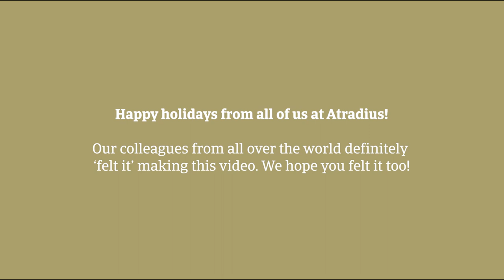Happy Holidays from all of us at Atradius! | 2022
Our colleagues from all over the world definitely felt it making this video, and we hope it brings you as much joy watching it as it did us making it!

Wishing you and your loved ones a happy holiday season, wherever you are in the world, from all of us at Atradius.